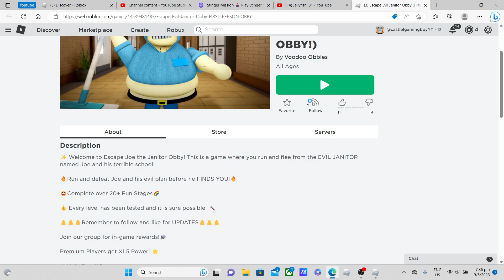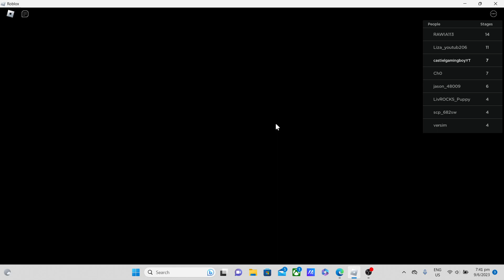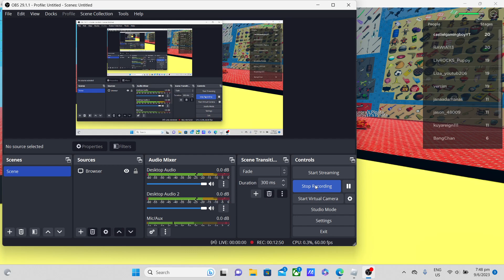roblox escape evil janitor obby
i play escape evil janitor obby